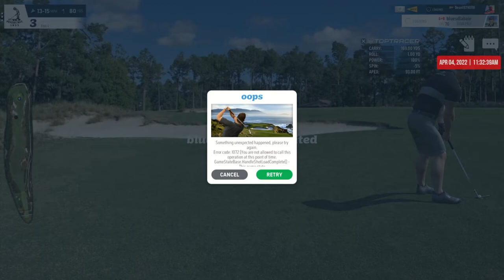WGT Golf. Two perfect birdies spoiled by a forfeit @ Pinehurst.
WGT Golf. Would have been nice to continue and see if I could have scored a 3rd birdie, but my opponent had had enough and quit.